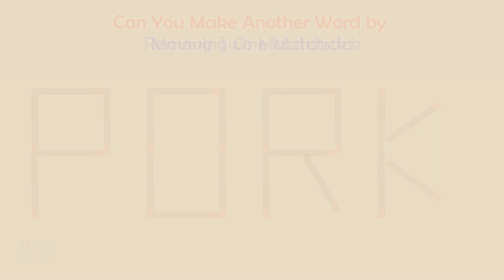Can you make another word from the existing one? | Matchstick Word Puzzles # | Brain Teaser